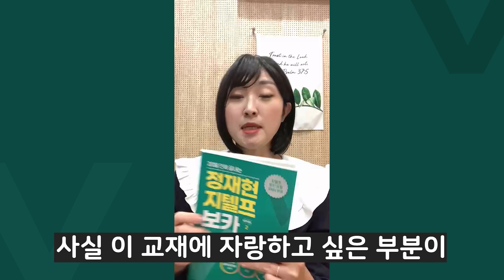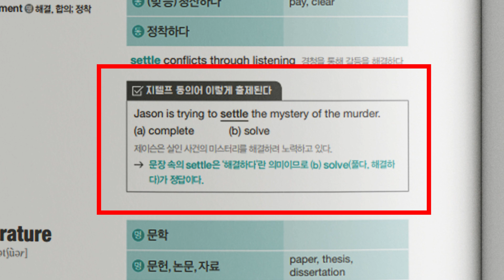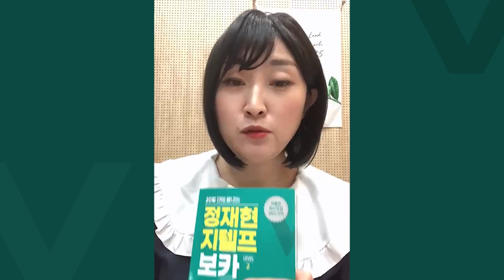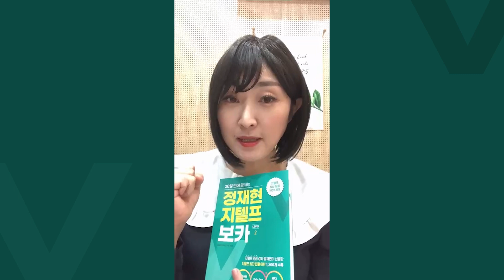지텔프 '만점강사'의 신간📘 [정재현 지텔프 보카]를 무료로 드립니다! 🎉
안녕하세요.
여러분의 지텔프 선생님 정재현입니다.

드디어 [정재현 지텔프 보카] 교재가 나왔습니다.
예약판매 기간 동안 많은 관심 보여주셔서 예스24 지텔프 분야에서 상위권(7위)에 올랐습니다. 정말 감사합니다.
감사한 마음을 담아 [정재현 지텔프 보카] '기대평 이벤트'를 진행하려고 합니다.

⭐️참여방법⭐️
1) [정재현영어꿀단지] '구독'하기 (기존 구독자 참여 가능)
2) 이 영상에 '좋아요' 누르기
3) 교재에 대한 '기대평' 댓글 남기기

🎁 총 5분을 추첨하여 교재 드립니다!
- 당첨자 발표 : 2월 16일 / 유튜브 커뮤니티 게시글

여러분의 빠른 지텔프 졸업을 응원합니다. 팟팅!

국내 최초 토익&지텔프 만점 강사 💯
정재현쌤 🔥영단기 토익 1타 | 공.영.경.소방단기 지텔프 1타